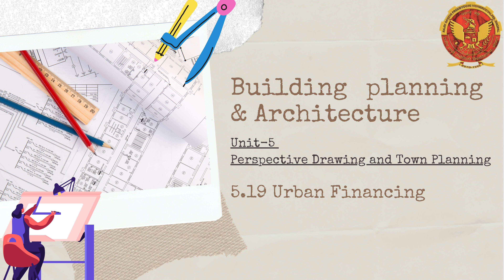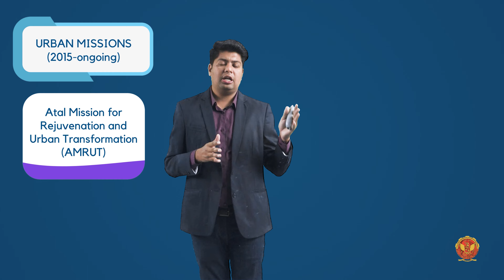5.19 Urban financing | CE304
BUILDING PLANNING & ARCHITECTURE

5.19 Urban financing

Welcome to our comprehensive YouTube series, where we unravel the intricacies of urban planning and perspective drawing!  Whether you're an aspiring architect, an urban planner, or simply curious about the design and development of cities, this series is your ultimate guide.

5.1 Introduction to Perspective Drawing and Town Planning: Lay the groundwork for understanding perspective drawing's role in urban design.

5.2 Perspective Drawing: Dive into techniques for creating accurate architectural drawings.

5.3 Elements of Perspective Drawing: Explore essential elements for creating realistic perspectives.

5.4 Types of Perspective: Learn about one-point, two-point, and three-point perspectives.

5.5 Energy-efficient Buildings: Discover sustainable architecture strategies for energy-efficient designs.

5.6 Concepts of Master Plan: Understand the core concepts guiding city-wide master plans.

5.7 Structure Plan: Learn to create plans guiding urban spatial organization and land use.

5.8 Action Plan: Explore actionable steps for implementing master plans.

5.9 Detailed Town Planning Scheme: Delve into detailed schemes addressing specific land use and infrastructure needs.

5.10 Planning Standards for Different Land Use: Understand regulations for residential, commercial, and industrial land use.

5.11 Open Areas: Explore the importance of preserving open spaces in urban environments.

5.12 Planning Standards for Density Distributions: Learn to optimize population density within cities.

5.13 Planning Standards for Traffic Networks: Understand transportation network planning for efficient urban mobility.

5.14 Provision for Urban Growth: Explore strategies for sustainable urban expansion.

5.15 Growth Models: Examine models predicting and managing urban growth patterns.

5.16 Plan Implementation: Learn about challenges and strategies for implementing urban plans.

5.17 Town Planning Legislation and Municipal Acts: Understand legal frameworks governing urban planning.

5.18 Planning of Control Development Schemes: Explore strategies for managing urban development.

5.19 Urban Financing: Discover mechanisms for funding urban projects.

5.20 Land Acquisition: Learn about processes for acquiring land for development.

5.21 Slum Clearance Schemes: Explore initiatives for improving informal settlements.

5.22 Pollution Control Aspects: Understand strategies for addressing urban pollution.

Join us on this educational journey as we delve into the dynamic world of urban planning and perspective drawing. Let's shape the cities of tomorrow together!